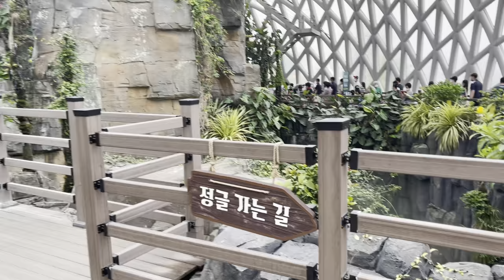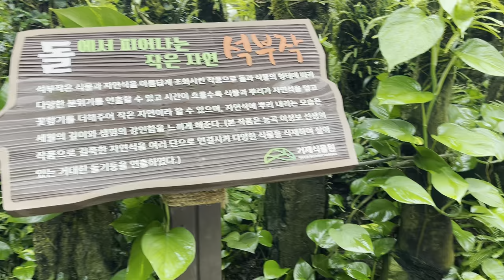거제도 여행 /식물원 정글돔